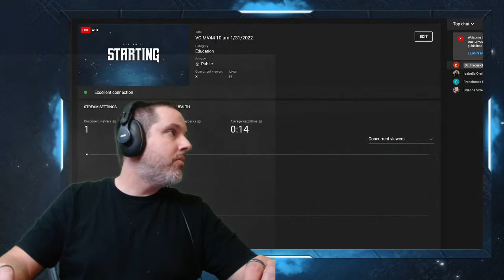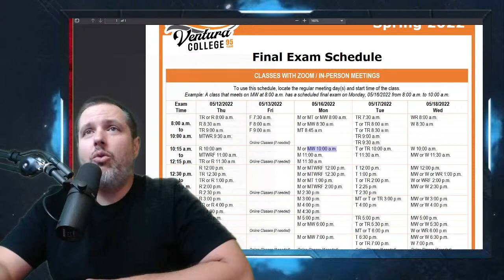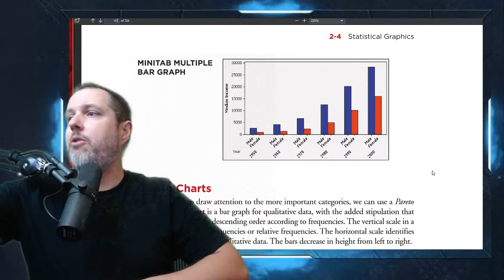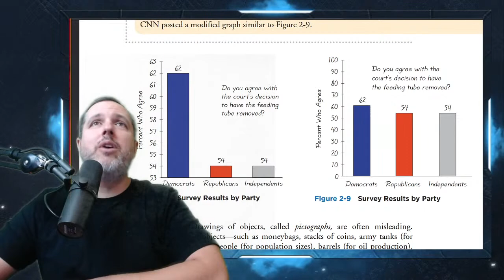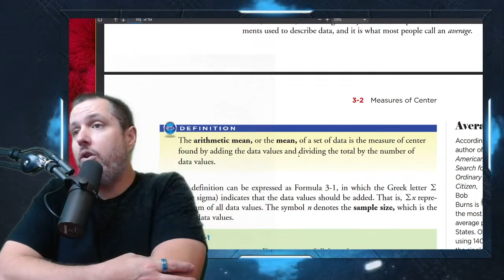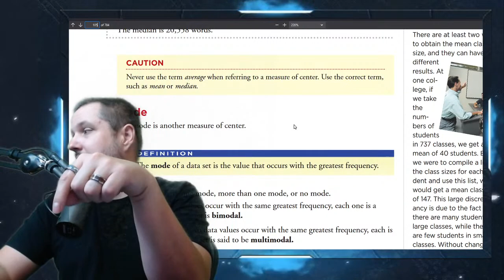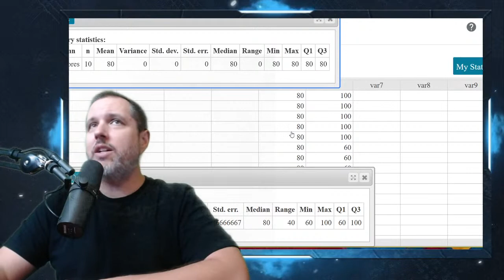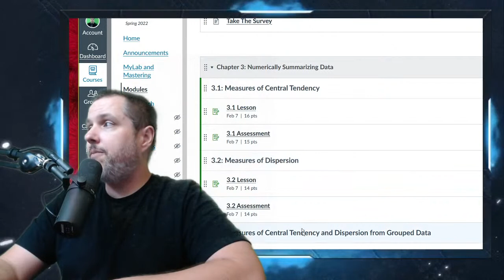VC MV44 10 am 1/31/2022